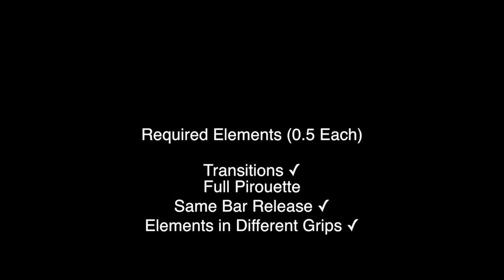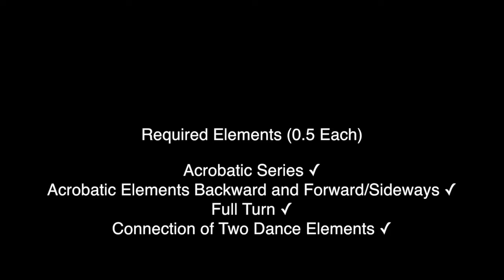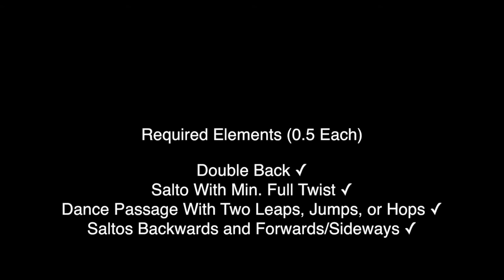Ava Wellmeier - Jr. Elite Routines Edit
Ava is an 11 year old level 10 gymnast at Buckeye Gymnastics in Ohio. She is also Hopes/Elite.